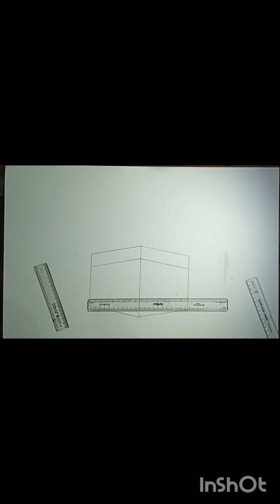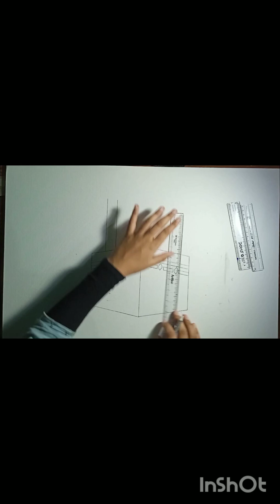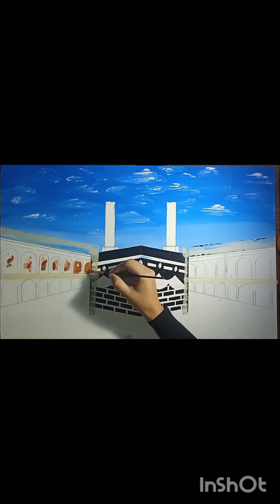Khana-E-Kaba🕋// Makkah🕋// Painting with acrylic paints on canvas🖌️🎨🕋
Khana-E-Kaba// Makkah// Painting with acrylic paints on canvas#amazing youtuber subscribetomychannel makkah khanakaba acrylicpainting acrylic painting islamicvideo shabemeraj islam canvas artwithwisdom khana kaba painting